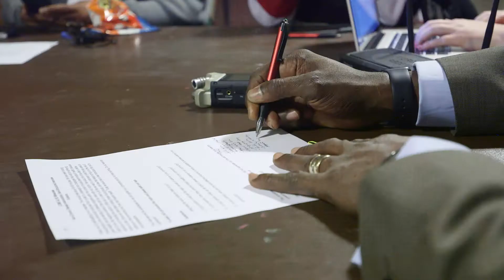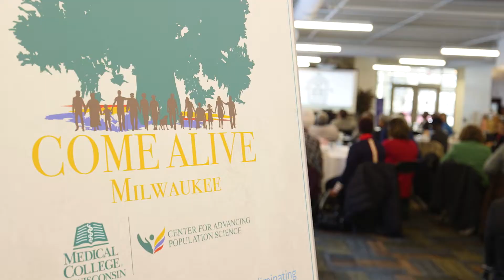MCW Knowledge: Meet Leonard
Meet Dr. Leonard Egede, a researcher and physician determined to discover the underlying causes of health inequalities and work to implement positive change in Milwaukee's communities to address health disparities.

Learn more about Dr. Egede and the new community engagement program COME ALIVE MILWAUKEE